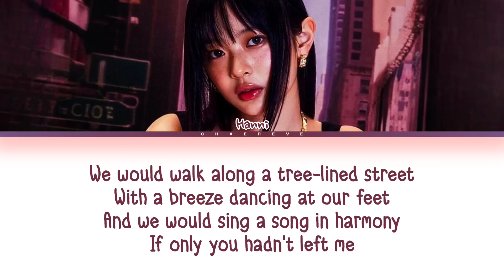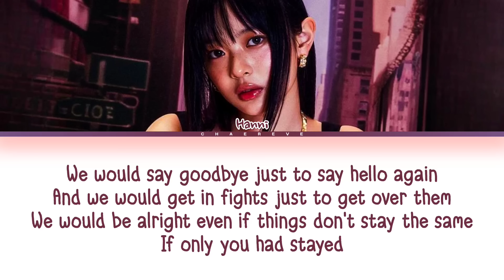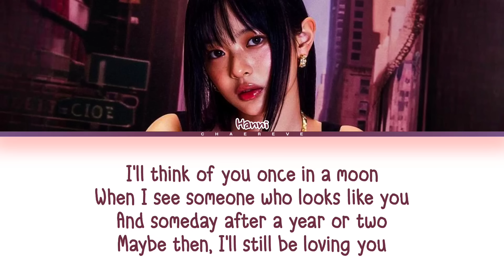HANNI once in a moon (by Sarah Kang) Lyrics (Color Coded Lyrics)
All Administrated by ADOR

≈ Artist: HANNI (NewJeans)
≈ Song: once in a moon (by Sarah Kang)
≈ Album: By Jeans
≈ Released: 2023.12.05